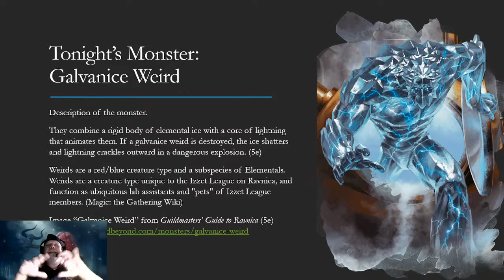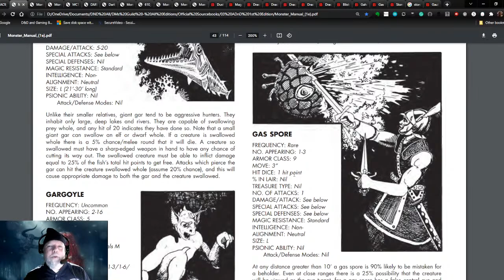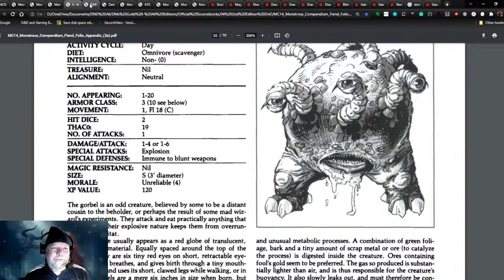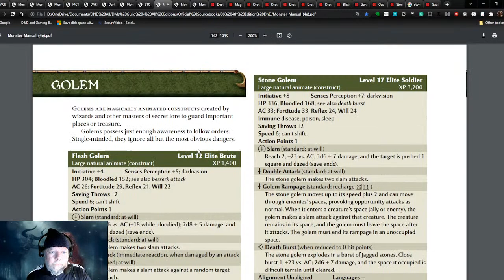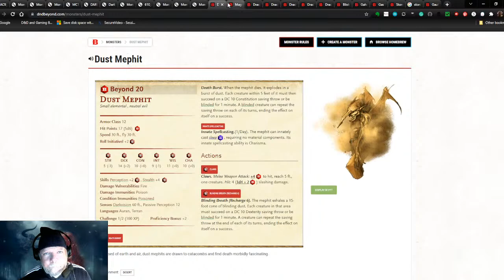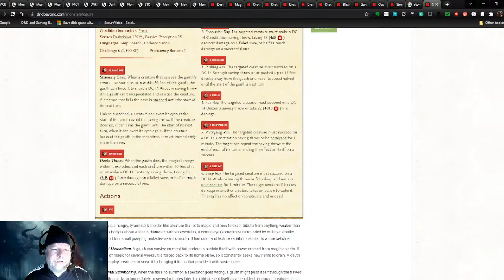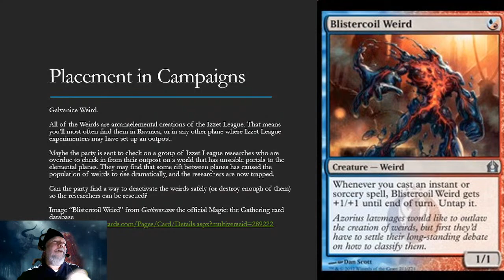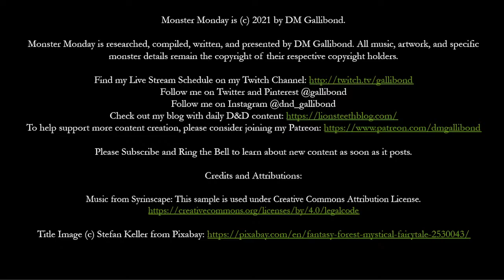Monster Monday | Galvanice Weird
Video Timeline with Chapter timestamps below.

In this episode of Monster Monday,  we examine the Galvanice Weird and learn about how it came to D&D from Magic: the Gathering, and we'll focus on a fun feature of the monster that can be a real blast in your game... Plus, chat questions!

0:00 Pre-show Music and Announcements
3:55 Introducing the Galvanice Weird
5:25 Galvanice Weird Description
8:24 Galvanice Weird Lore
10:47 Galvanice Weird Creature Type
13:16 Huptzeen in Basic D&D
16:32 Gas Spore in AD&D
18:12 Xag-Ya and Xeg-Yi in AD&D
21:11 Balor in 2e
22:58 Gorbel in 2e
25:41 Sun Paraelemental Beast in 2e
28:23 Floater in 2e
30:13 Balor in 3e
31:57 Ether Scarab in 3e
34:15 Balor in 4e
34:56 Stone Golem in 4e
35:19 Corruption Corpse in 4e
35:58 Chillborn Zombie in 4e
36:36 Angel of Light in 4e
39:15 Phoera in 4e
40:16 Bladerager Troll in 4e
41:38 Ghast in 4e
42:30 Mephits in 5e
43:55 Magmin in 5e
44:41 Draconians in 5e
49:07 Izzet Weirds in 5e
51:27 Stonemelder in 5e
52:21 Gauth in 5e
53:27 Using Galvanice Weird in Encounters
54:51 Fighting Against Galvanice Weird for Players
55:59 Tactics for Deploying Glavanice Weird as a DM
56:47 Placing Galvanice Weird in Campaigns
59:29 Reskinning Galvanice Weird in Your Game
1:05:11 Chat Questions, Announcements, and Outro

Join our new Discord Server and meet more cool D&D people

Research Sources

D&D 5e
D&D Beyond

NOTE: Including URLs for all sources has made the description too long. All titles below are available on the DMs Guild Website.

Original D&D
Dungeons & Dragons Rules for Fantastic Medieval Wargames: Book II Monsters and Treasure

Basic D&D
D&D Rules Cyclopedia
DMR2 Creature Catalog
AC9 D&D Creature Catalogue
Bestiary of Dragons and Giants
D&D Expert Set Rulebook

AD&D (First Edition)
Monster Manual
Fiend Folio
Monster Manual 2

Dark Sun Monstrous Compendium Volume II: Terrors Beyond Tyr
MC5 Monstrous Compendium: Greyhawk Adventures Appendix
MC12 Monstrous Compendium: Dark Sun Appendix Terrors of the Desert
Monstrous Compendium Annual - Volume III

Third Edition / 3.5e
Monster Manual
Monster Manual II
Monster Compendium: Monsters of Faerun
Fiend Folio
Fiendish Codex II: Tyrants of the Nine Hells
Monster Manual III

Fourth Edition
Monster Manual
Monster Manual 2
Monster Manual 3